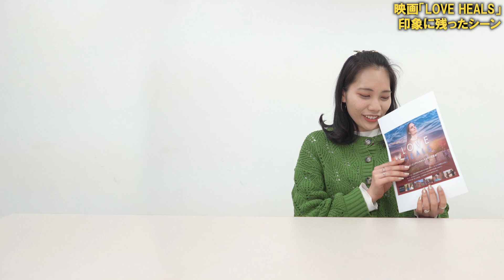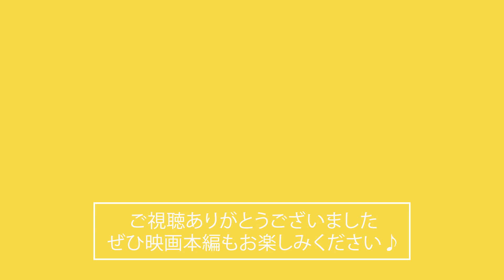LOVE HEALS【映画レビュー】2回見てみたけど・・・正直な感想｜ドキュメンタリー映画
映画の【レンタル購入】はこちら

🍀感想・レビューお待ちしております🍀

💡【映画の紹介】💡
セルフヒーリングのためのエネルギーの法則
ヒーリングと愛のドキュメンタリー

慢性痛を患うダナは、２度の脊椎手術を受けたが失敗に終わり、歩くのも困難な状態に。そして、ダナのパートナー、クリサナは、彼女の様子を記録し始める。奇跡が起こることを信じ、その瞬間をカメラに収めるために。

映画「LOVE HEALS」は、ニューヨークタイムズのベストセラー作家の李承憲（イ・スンホン）グローバルサイバー大学学長の著書『水昇火降』を踏まえてつくられました。水昇火降とは、バランスのとれたエネルギー状態を意味し、体と心をヒーリングする健康法則です。

情報過多な現代では、人々の脳がとても緊張しています。そして、それが肉体的、情緒的、精神的な様々な不調をもたらしています。これを解決するには、肉体的なアプローチだけでは足りません。エネルギーについて理解し、体のエネルギーを水昇火降の状態にすることが大事です。

今は、人間だけでなく社会も地球もヒーリングを必要としています。ヒーリングは自分を愛することから始まります。自分への愛が大きくなると、人も愛せるようになります。そして、自分を愛し、人を愛せたときに、希望に満ちた未来をつくっていくことができます。私たちの生活の中での行動のひとつひとつが、現実と未来をつくります。地球の未来は、私たち一人ひとりにかかっています。

この映画が、あなたと地球の未来を明るくすることを願っています。

💡【ヒーリングライフスタイルとは？】💡

Healing Life Style™は
あなたと私たちが共につくっていく生きた時空間サイトです。

Healing Life Style™であなたが見つけた何かを
現実の中で明確にしていきながら
あなたのQOL（生活の質）が想像以上にアップグレードしていくはず！